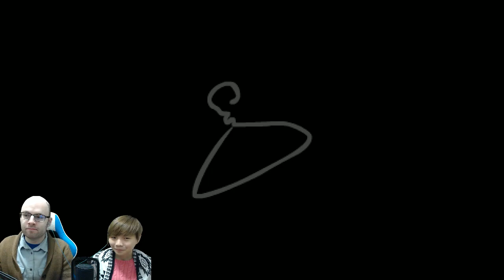The Binding of Isaac: Afterbirth Co-op with Northernlion [Episode 29] Changing Diaper is hard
Please consider leaving a like if you enjoyed the video. It helps me A LOT! Thanks.